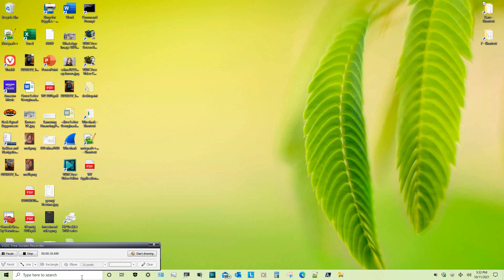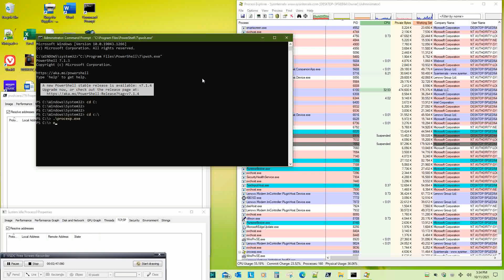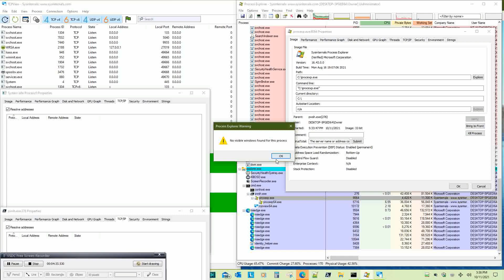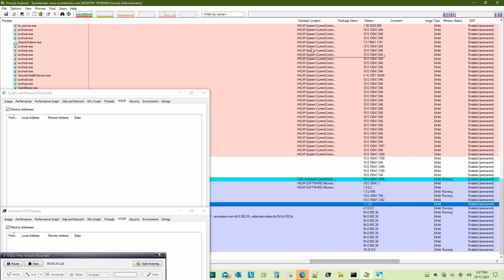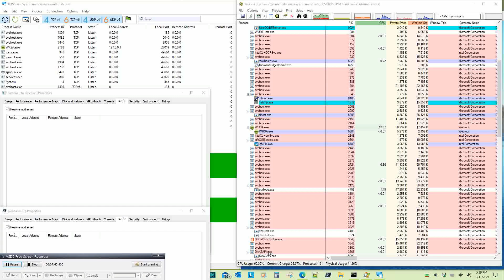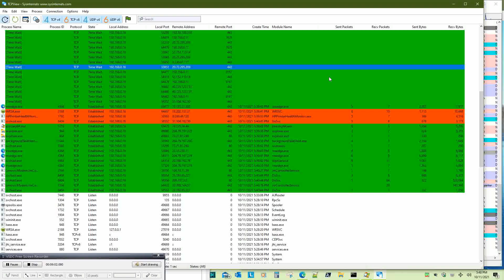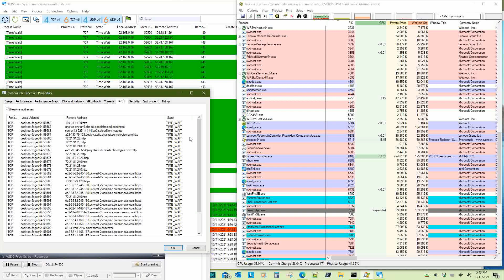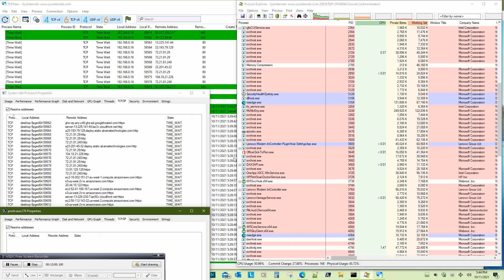My Hacked Computer: Network Activity After Enabling WiFi 20211011T173100PDT